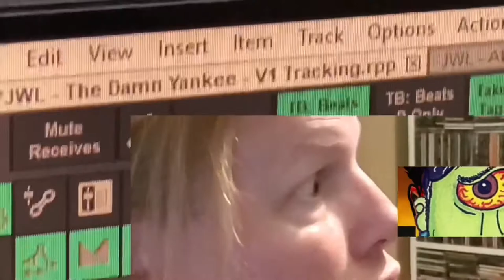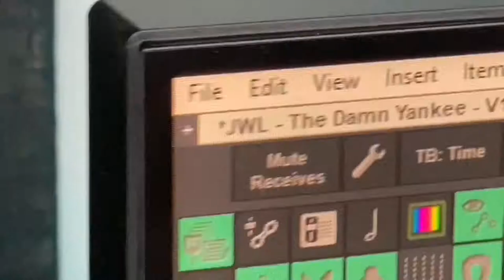The Damn Yankee - by John Woodson’s Leg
We pushed our video production facilities to the maximum on this one!

Please enjoy this video to a song we tracked at some point in 2020 called “The Damn Yankee”!
It will likely find its way to the upcoming third album.

Don’t forget to stop by our website for updates about anything JWL at johnwoodsonsleg.com

All of our stuff is there!

LYRICS:
 The Damn Yankee

Brush up onto me. Watch me gnash my teeth. Once the eye picks you. Nothing you can do.
Who will change our Wisdom? Who will lead us? Only for them. When's he coming?
Ever think about the song you sang all day long? I've been thinkin' bout the damnedest things.
Not for long.
Best to stay unmoved. For their tongues are loose. Forge false gaines as fools. He of blade the light goes dull.
Who will bend our vision? Who will free us? Only of zen. Second coming.
Speak tall truths.
Damned who do. Speak thoughts of fools. Ruled by fear. Seek. Seek renewal. Think not of cruel.
Love as voice. Wisest choice. Plant seeds. Fullfill needs. Fate I embrace. I chase my dismay away.
I am king.
Who will change...
Ever think about the song you sang? I've been thinkin bout the damnedest things.
Damned who do...
I am king.
Who will bend...
Speak tall truths. Speak thoughts of fools. Seek. Seek renewal. Fate I embrace. I chase my dismay.
Ever think about the song you sang?